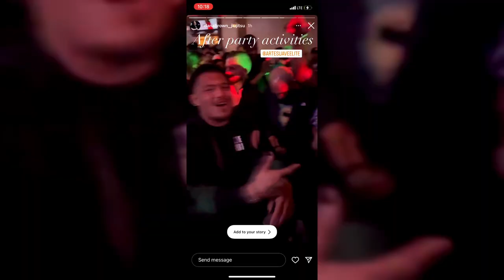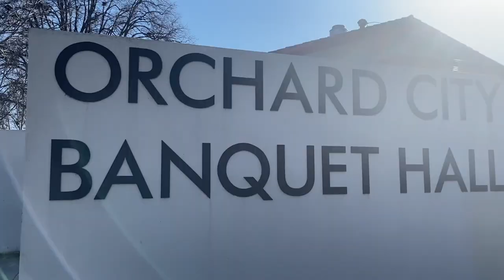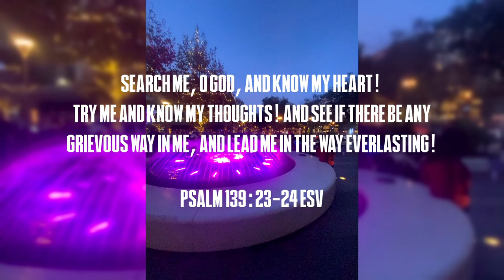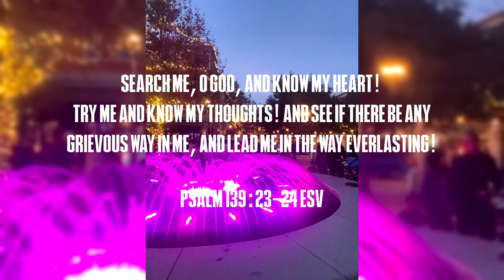ARTE SUAVE ELITE SAN JOSE VLOG 2024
Special thanks to Alfredo and his wife, as well as everyone in the crew. It was an honor to hangout will you all, especially Kelce and Jaeden. I will always remember the way that I got my nickname "The Wrangler" LMAO!

I can't wait to see where the rest of this goes. I hope you all have a great day.